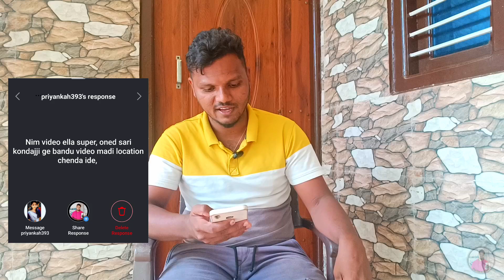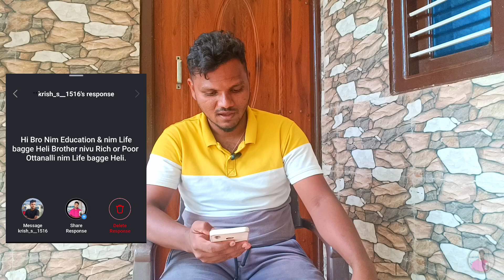EP - 06 | ಕಿಚ್ಚ ಸುದೀಪ್ ಬಗ್ಗೆ ಒಂದು ಲೈನ್ ನಲ್ಲಿ ಹೇಳಿ ? | ನಿಮ್ಮ ಪ್ರಶ್ನೆಗೆ ಇಲ್ಲಿದೆ ಉತ್ತರ .! Q & A VIDEO 😍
EP- 06 | ಕಿಚ್ಚ ಸುದೀಪ್ ಬಗ್ಗೆ ಒಂದು ಲೈನ್ ನಲ್ಲಿ ಹೇಳಿ ? | ನಿಮ್ಮ ಪ್ರಶ್ನೆಗೆ ಇಲ್ಲಿದೆ ಉತ್ತರ ‎@Mrallrounder17